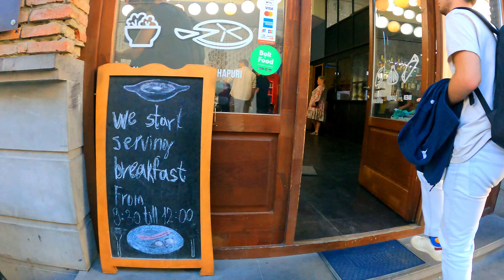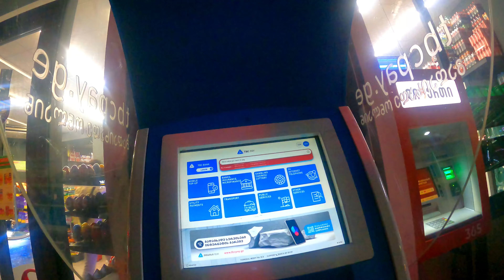Renting a Car on Last Day in Tbilisi, the Capital of Georgia!🇬🇪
This video is about how I met my friend Mona from UAE/Egypt and also about the nice restaurant we went for having lunch together, our last lunch together as a sulfur bath group and then after some time me and till went to pick up the car which was our ultimate goal and that car was with us for good 2 days when we went to the mountains of kazbegi ❤️
So join me in video and explore the streets of Tbilisi and the start of our journey to kazbegi 🥰🏔️ 🇬🇪
Time stamps:
00:00 - Intro
00:42 - Video Starts
01:52 - Georgian Cuisine
02:49 - Byee to Sahob
05:00 - Finally Met Mona
06:41 - Going to Pick up Car
08:16 - Eurospar in Tbilisi
10:02 - Finally Got the Car for 🏔️
10:39 - Parking Fees in Tbilisi
12:03 - Dinner with Mona
14:10 - Preview of Next Vlog
[Travel, Tbilisi, Georgia, Georgian Cuisine, Europe, Azerbaijan, Food, Indian Vlogger, Mumbai, Delhi, Eurasia, Tourism]